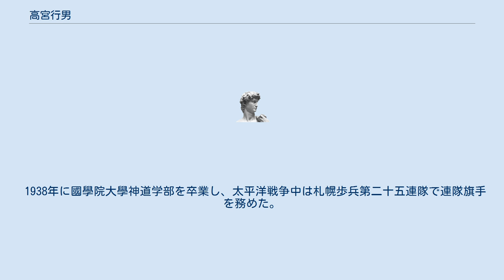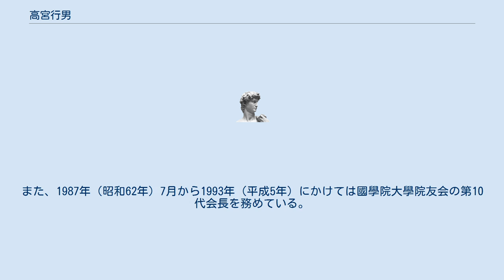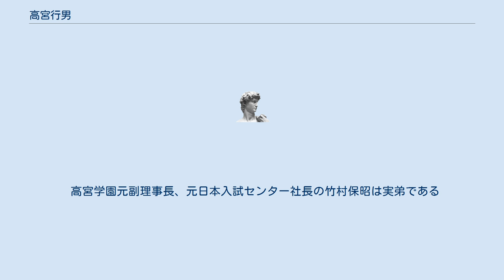高宮行男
高宮 行男（たかみや ゆきお、1917年1月26日 - 2009年6月30日）は北海道出身の実業家、予備校経営者。
「代々木ゼミナール」の創業者として知られる。
 北海道滝川市に生まれる。
生家は御嶽山神社で、高宮家は出雲の神官の係累である。
 1938年に國學院大學神道学部を卒業し、太平洋戦争中は札幌歩兵第二十五連隊で連隊旗手を務めた。
1943年に、東京都内でキャバレー、質屋、パチンコ屋チェーンなどを経営していた増田商事の社長増田亀吉の娘と結婚する。
 義父に見込まれて経営に携わり1953年に開設した予備校「不二学院」で会計を担当したが、義父と離反して学院の支配権を掌握する。
1959年に学校法人高宮学園を設立し、1961年に代々木ゼミナールへ改称して理事長に就く。
不二学院に隣接する1937年創立の老舗予備校「代々木学院」の生徒を吸収する意図で、予備校名は「代々木ゼミナール」とした。
 ダミー会社「三鳩社」を利用した税金対策やダミー法人「学校法人東朋学園」を利用した強行開校など、強引な手法で日本全国に事業を展開。
戦略は予備校後発組ながら大胆で、地方進出時には絶対に地元の一等地に校舎を作るという方針を立て相場の倍の価格を出してでも土地を購入したり、浪人生に潤いを与えたいと考えて受付にミスコン出身者を並べたりと「武勇伝」には事欠かず、時に過激すぎるとの批判も受けた。
1998年に法人所得12億円の申告漏れが発覚して加算税を含めて3億5000万円の追徴金を課された際には「予備校が儲からなくなれば、さっさと転業して結婚式場でもホテルでもはじめる」と語ったように強欲な経営者として知られるが、1982年（昭和57年）母校の國學院大學創設100周年で故郷の滝川市に國學院女子短期大學が開学する際は私財を投じ、費用の多くを負担した。
また、1987年（昭和62年）7月から1993年（平成5年）にかけては國學院大學院友会の第10代会長を務めている。
 2009年（平成21年）6月30日に千代田区の病院で心不全により92歳で死去した。
 高宮学園元副理事長、元日本入試センター社長の竹村保昭は実弟である